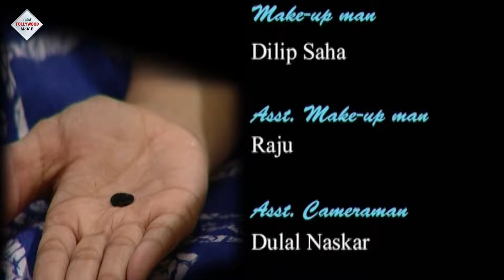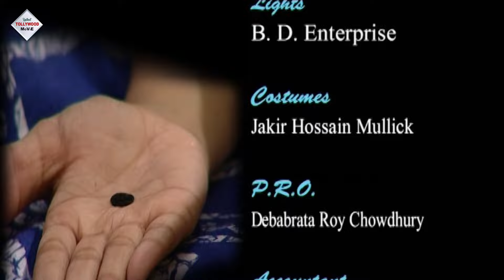HIRER SHIKOL | হীরের শিকল | BHARAT KAUL | GOUTAM | ABHIJIT | ARINDAM GHOSH|PIYALI | TOLLYWOOD MOVIES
TOLLYWOOD MOVIES presents "HIRERSHIKOL",হীরেরশিকল, Directed by ARNABPAUL, and Starring BHARATKAUL, GOUTAMCHATTERJEE, ABHIJIT, ARINDAMGHOSH, PIYALIBANERJEE, DEBARSHICHAKRABORTY & OTHER

Movie Credits :
Film.      :    HIRER SHIKOL  ( হীরের শিকল )
Director :   ARNAB PAUL
Starring :  BHARAT KAUL,GOUTAM CHATTERJEE,ABHIJIT,ARINDAM GHOSH,PIYALI BANERJEE,DEBARSHI CHAKRABORTY
Music Director(s) :  Anupam Dutta
Producer  :  Rahul Barman